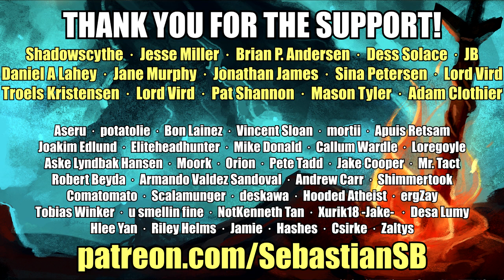Let's Play Dark Souls 3: Sorcery NG+ Part 3 - NPCs in a Notably Less Dead State